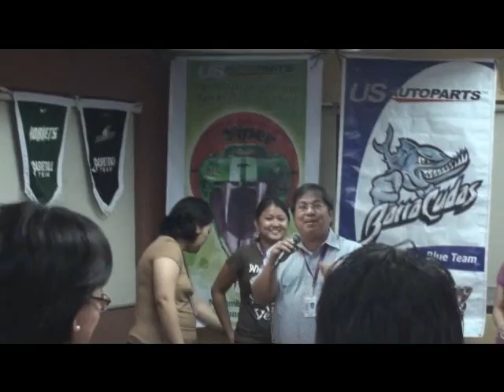Green and Pasig Celebration (Unedited)